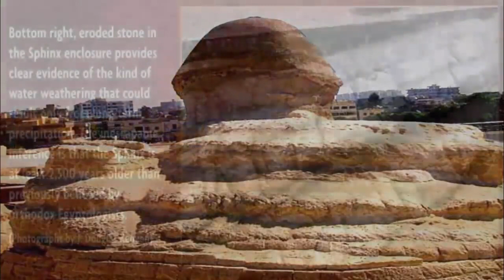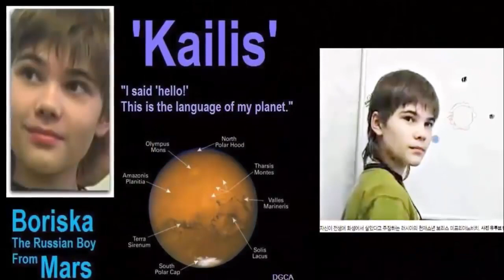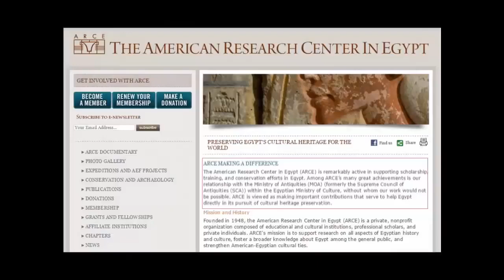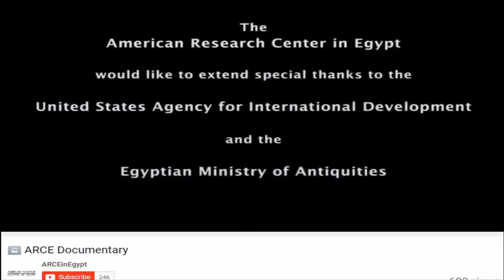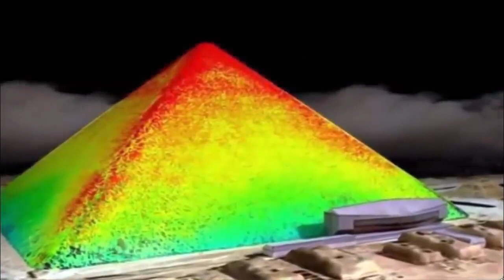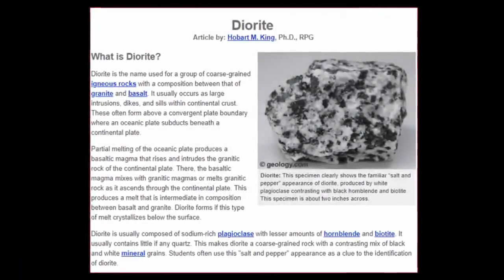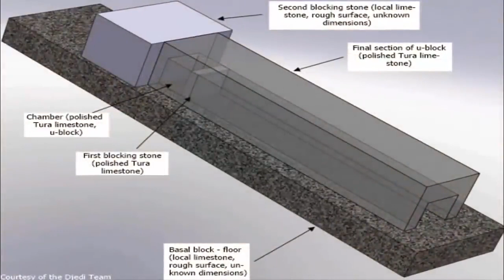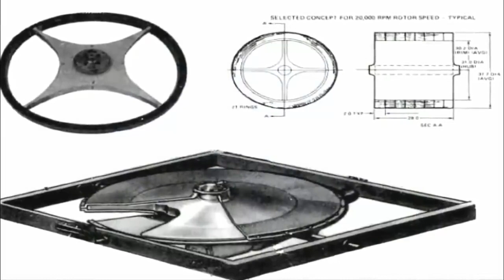Ancient Anomalies On The Giza Plateau